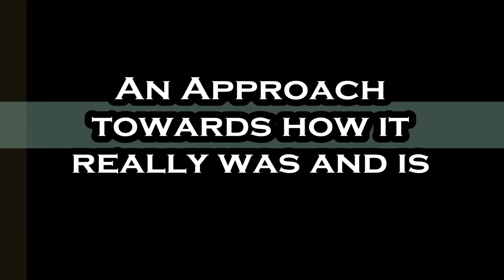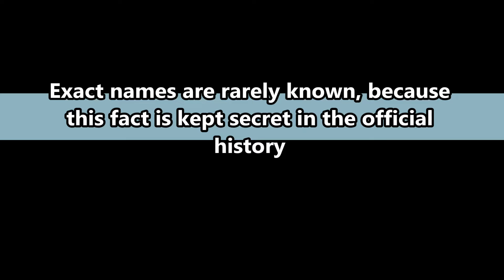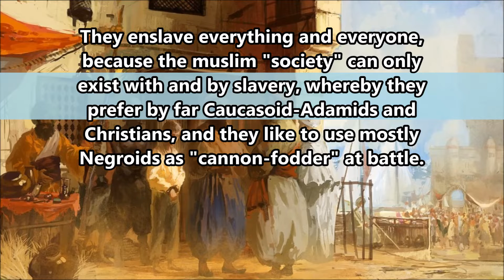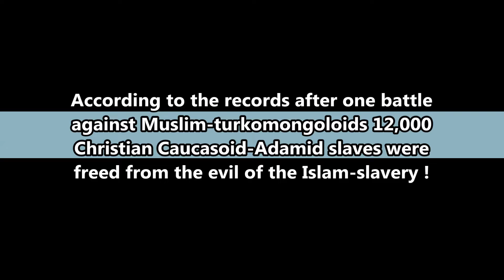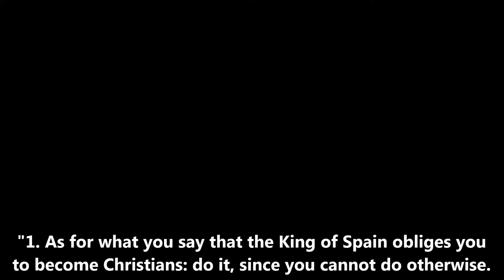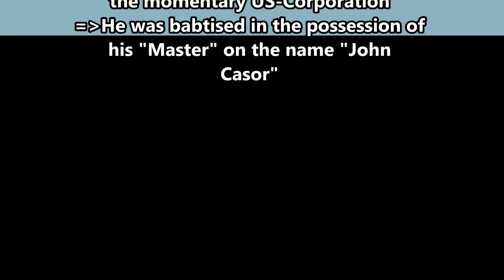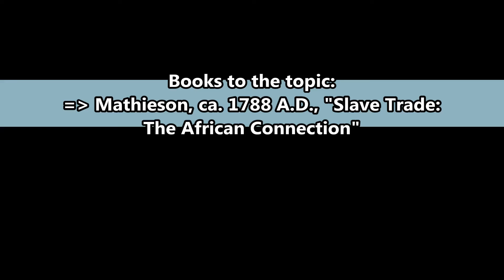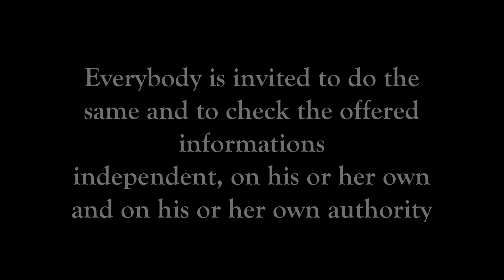A little discourse on Slavery Part 1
The 'official history is full of lies' and suppressions. This is not different at the topic slavery. A little survey from the ancient times until today to approach the truth also here by a smidge.

So that I can continue my research and search for the truth and I can let you participate by making my videos here, a support in the form of a small donation would be very helpful. After all, I deliver the videos to you without disturbing advertising. At the Channel information you get more details. Thank you for your attention for my videos and your help.